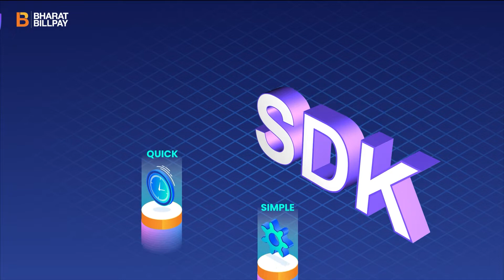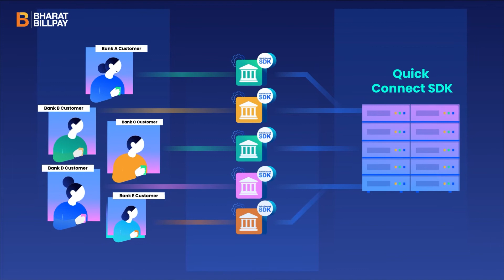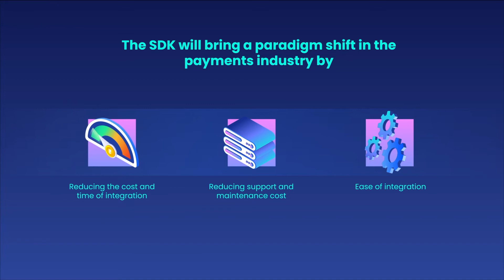Quick Connect SDK by BBPS | Global Fintech Fest 2022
Enforcing paradigm shift in payment sectors, Quick Connect SDK enables institutions & NEO Banks to be a part of BBPS instantly & get user on board & integrate them into the ecosystem like never before!